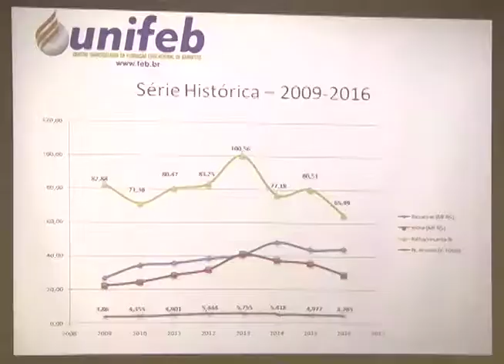REUNIÃO FEB ACIB